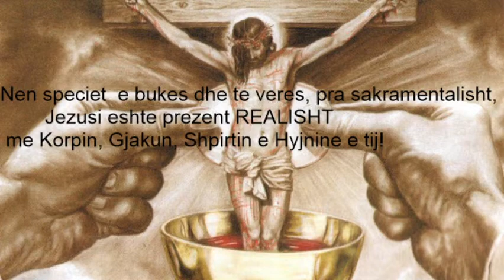Si eshte prezent Jezusi ne Sakramentin e Kungimit?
Si eshte Prezent Jezusi ne Sakramentin e Eukaristise?  A eshte realisht prezent? Nqs po, si, duke qene se nuk e shohim me syte e trupit?
Nqs e ndajme ostien ne disa pjese a eshte serish prezent Jezusi edhe aty? Po ne veren si eshte prezent Jezusi? Cfare do te thote fjala sakrament?